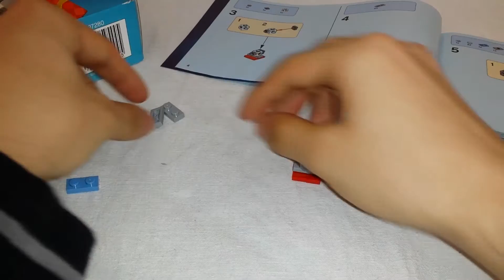Lego Adventcalender 40222 - Day 13